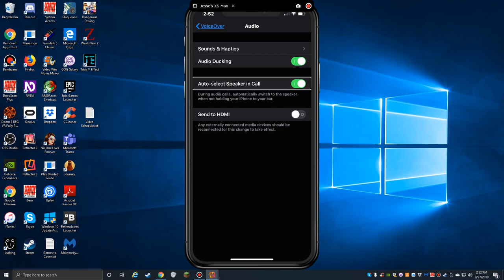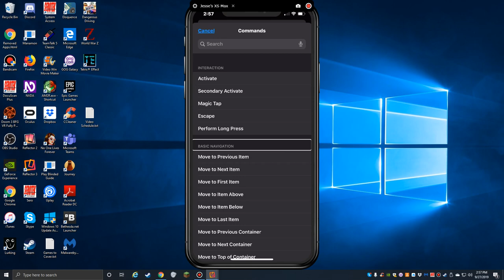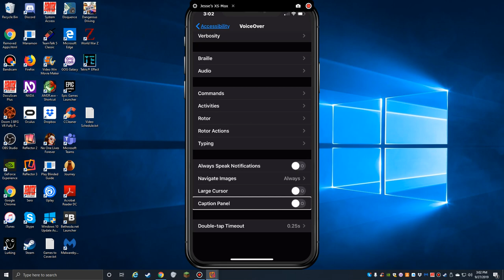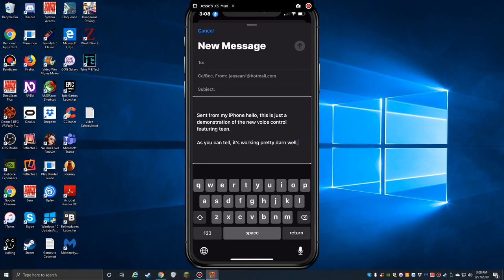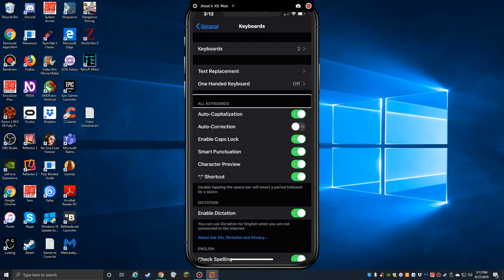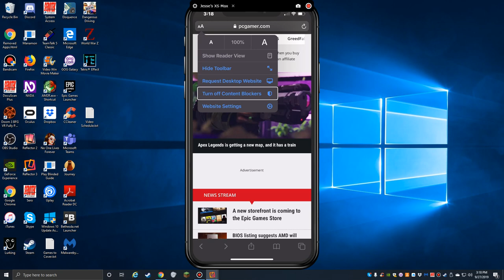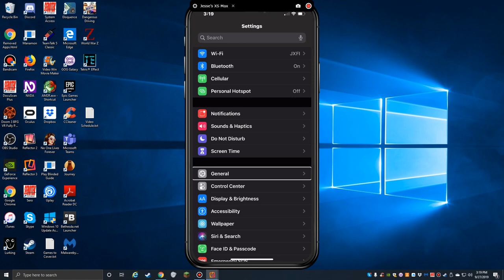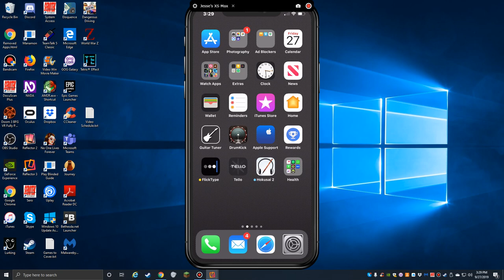IOS 13/13.1 Impressions and Demo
This video isn't meant to be a comprehensive look at every feature of IOS 13, but instead highlights some key features of IOS 13 and 13.1.